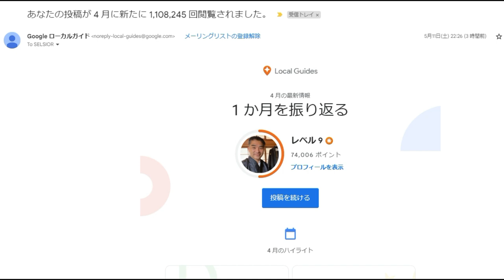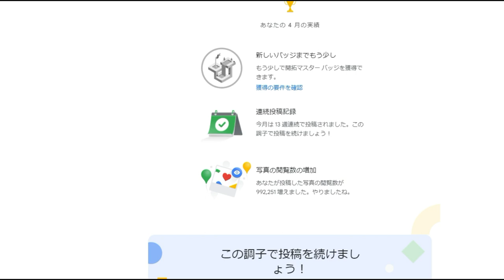【隠居TV】Googleローカルガイド「4月はアクセス110万回」